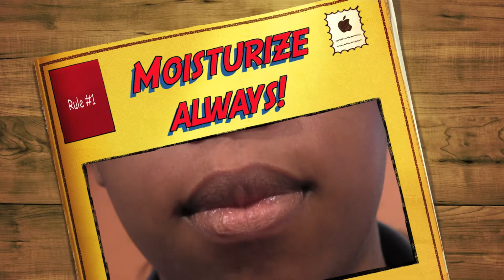Lips Lips Lips!!!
Instagram name: PurpleyeAvi
All brushes used are from Sigma Beauty (my favorite).
Hautelook Invite Save money on gifts for everyone on your list!
The Body Needs.